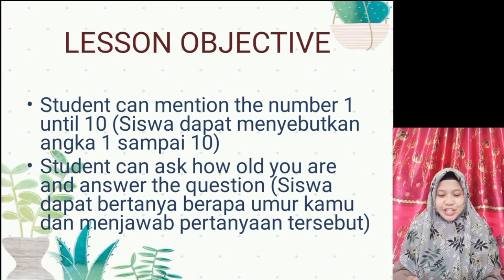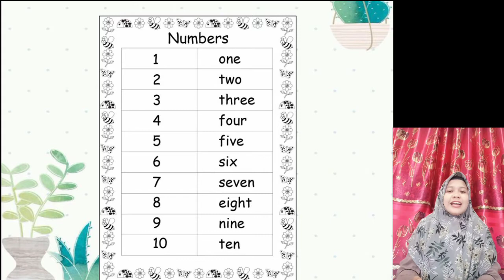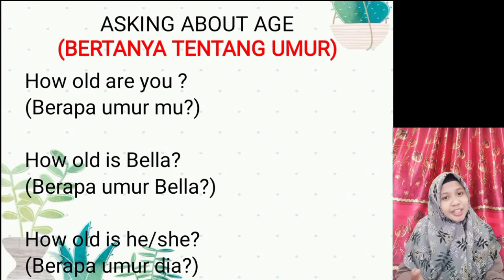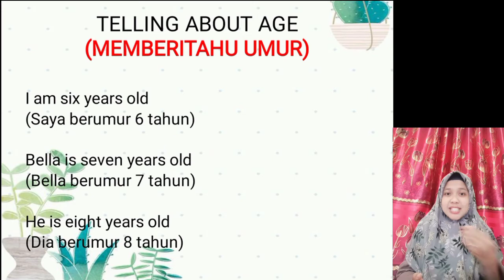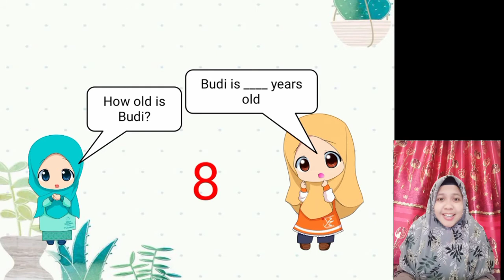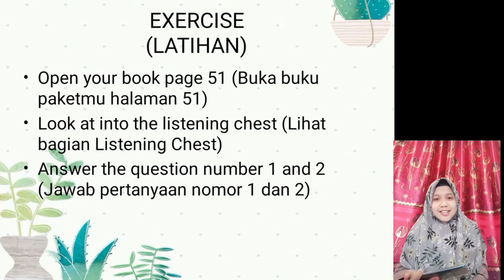Pelajaran Daring Kelas 1 How Old are You??